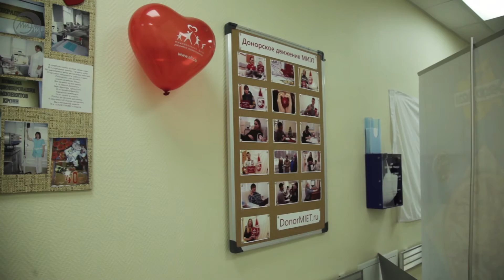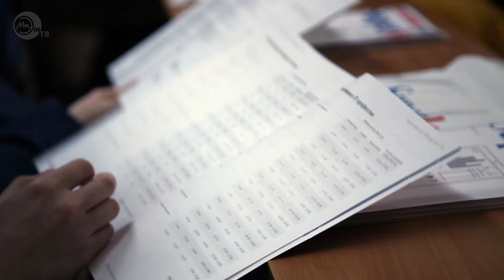Новости 2017-03-22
Выпуск новостей МИЭТ-ТВ от 22 марта 2017:
— День донора
— Открытый лекторий: МК тренера компании SuperJob
— Опрос об архитектуре МИЭТа